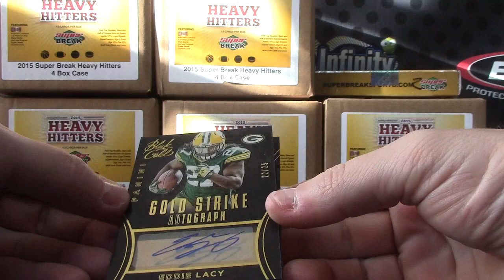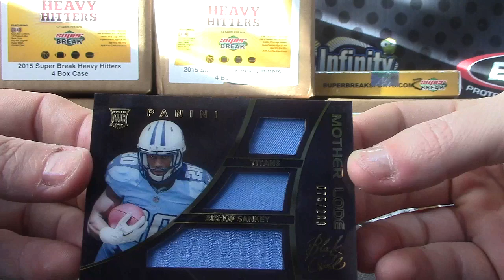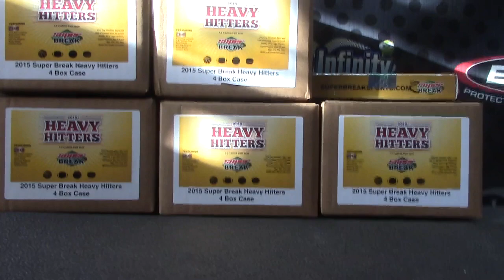Shawn's 2014 Black Gold Football Box Break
Thanks a lot Shawn, Chris J.